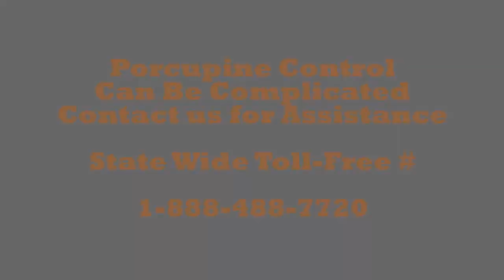How to Get Rid of Porcupines # 2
How to get rid of porcupines. Porcupines destroy trees. Trapping and removal of porcupines. Park City Utah